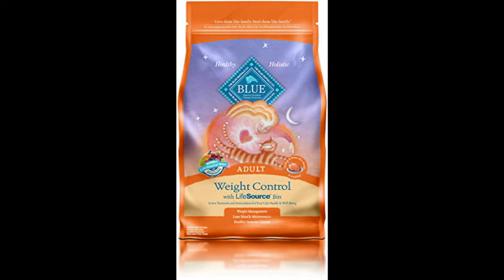Blue Buffalo Adult Cat Weight Control Formula Dry Cat Food 7 lb Bag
This video is about: Blue Buffalo Adult Cat Weight Control Formula Dry Cat Food 7 lb Bag.

Feel free to check the website and get latest items on heavy discount:
natural balance dry cat food reviews
pounce cat treats
best wet food for cats with sensitive stomachs
wellness cat treats
cat food commercials
proplan cat food
kitty cat treats
sensitive systems cat food
healthy dry cat food reviews
turkey cat food
cat food reviews wet
are cat treats healthy